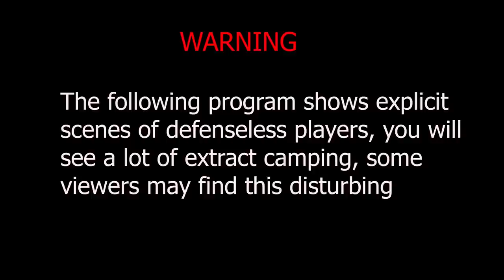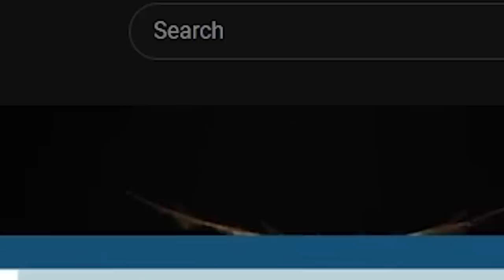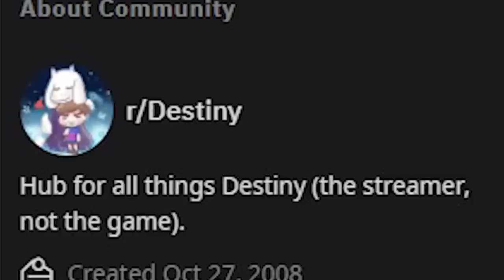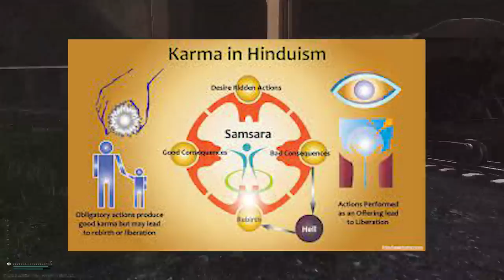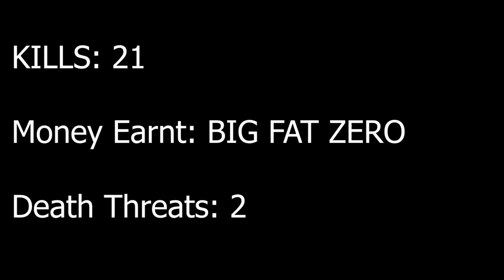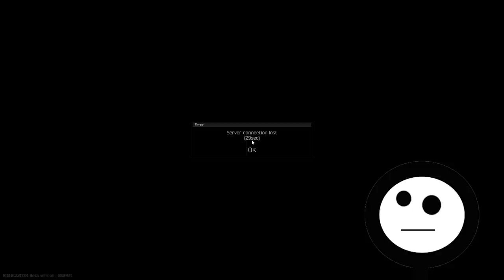Do Extract Campers Bring Any Value To Tarkov?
Extract Campers, are they a curse or a blessing on the tarkov community? Remember if you disagree with anything in the vid to start your comment with "I disagree with X..." So I know not to read it :) luv u

Twitter.com/doeyjope

CREDITS

Special Thanks to@BaderBlade